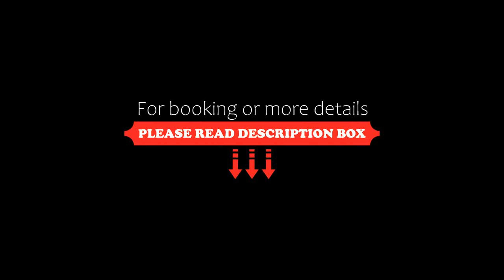Departamento con vista al mar y gimnasio, Mar del Plata, Argentina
About Property:
Offering a fitness centre and sea view, Departamento con vista al mar y gimnasio is set in Mar del Plata, 700 metres from Bristol Beach and 1.7 km from Varese Beach. Among the facilities at this property are a 24-hour front desk and a lift, along with free WiFi throughout the property. The property is close to popular attractions like Villa Victoria Cultural Centre, Alfonsina Storni Monument and Mar del Plata Cathedral.

This air-condi...
Property Type: Hotel
Address: 1920 Gascón, 7600 Mar del Plata, Argentina
Searching For
1. Departamento con vista al mar y gimnasio - Mar del Plata - Argentina
2. Departamento con vista al mar y gimnasio - Mar del Plata - Argentina Address
3. Departamento con vista al mar y gimnasio - Mar del Plata - Argentina Rooms
4. Departamento con vista al mar y gimnasio - Mar del Plata - Argentina Amenities
5. Departamento con vista al mar y gimnasio - Mar del Plata - Argentina Offers and Deals
Audio Credit:
Track Title: Reasons To Hope
Artist: Reed Mathis